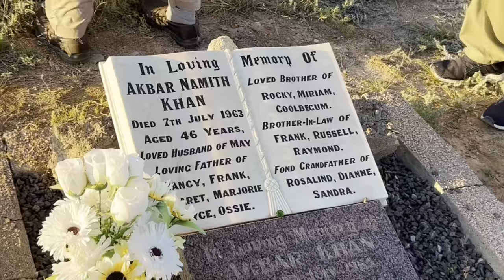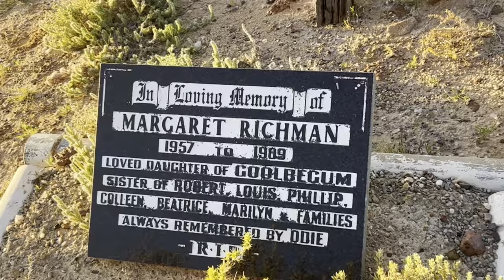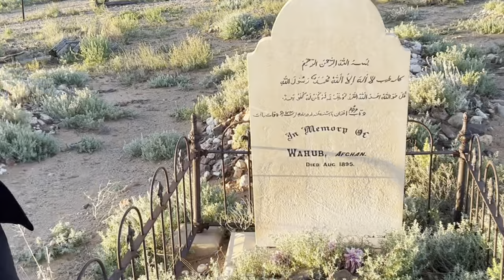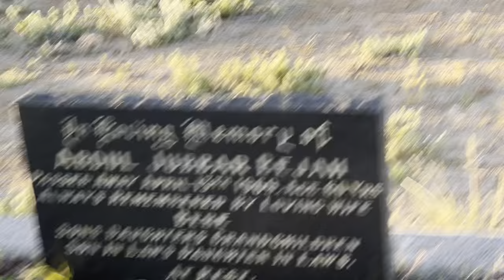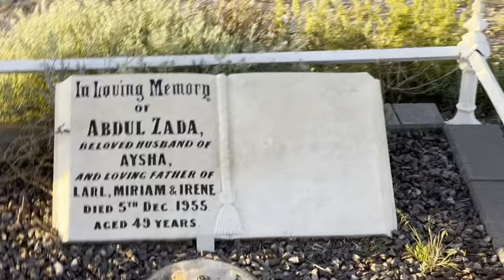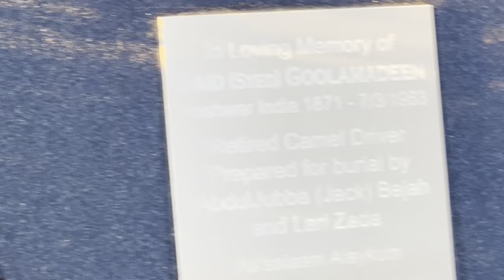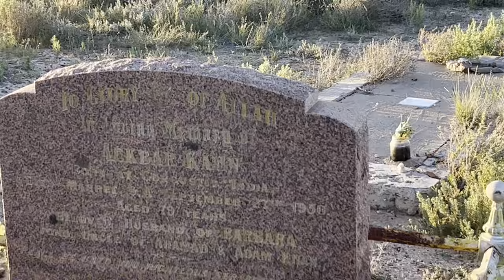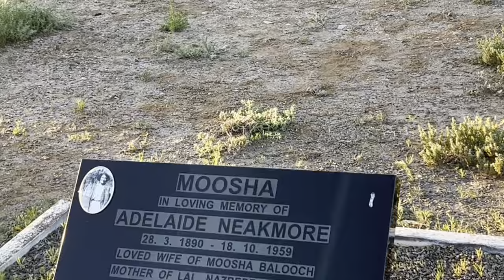The first Afghan in Australia who the built Masjid, the Adelaide Masjid,a masjid.2 others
They were 4 brothers who built the Masjids in Australia.